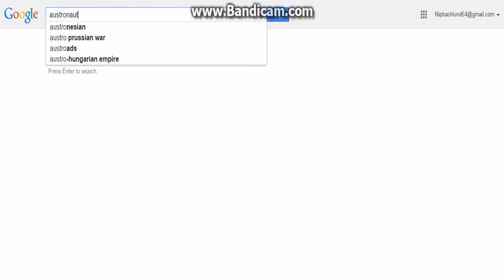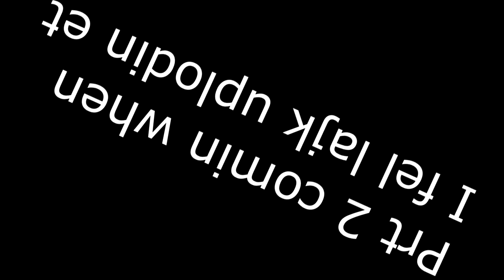MaidMarian Games Ep1: Knights, Tanks and Astronauts!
We recorded with Bandicam, can it be more 2007?